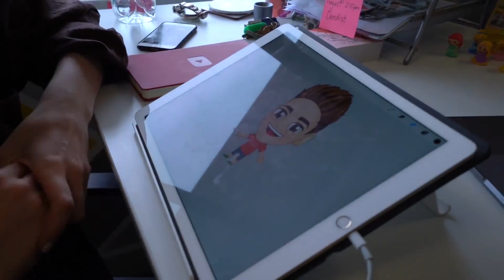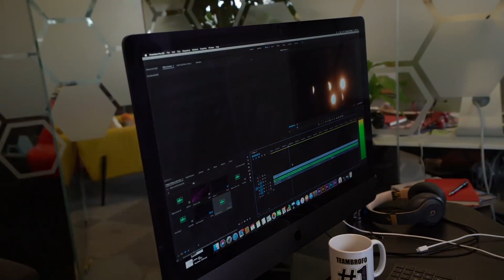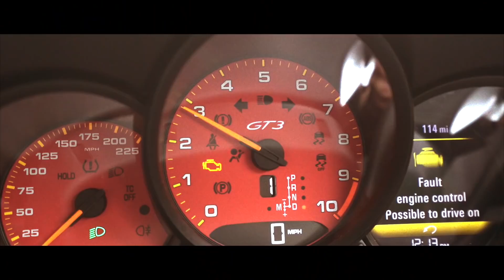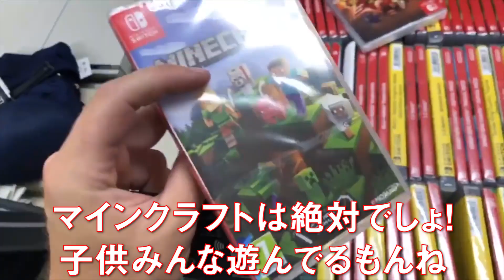Ben Phillips #82- 夢のような時間をお届け！ある子供の夢を叶えてみた！【日本語字幕付き】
今日の動画はいつもと違って20分だしほっこりする動画だよ！
実はある企画で日頃みんなに感謝している想いを伝える為にYouTuberを目指しているある男の子の夢を叶えてきたんだ！
Benドッキリチャンネルの制作の裏側も少しだけお見せしてるから是非見てね！
Sorry Bro!!